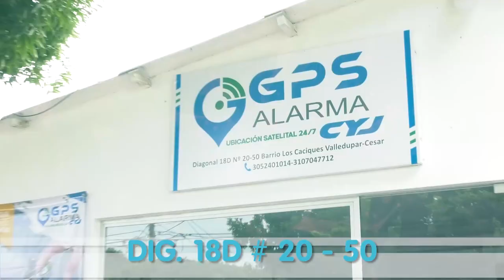CAPTURADOS JUANK Y YONNIS PORTANDO ARMA DE FUEGO